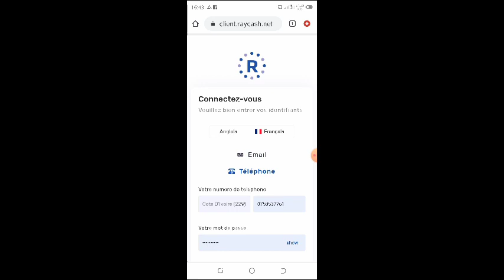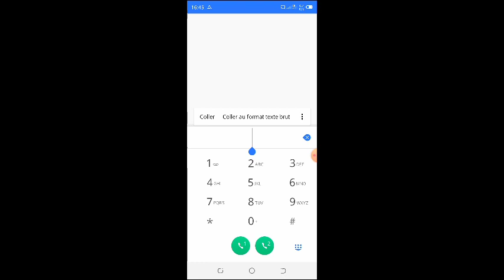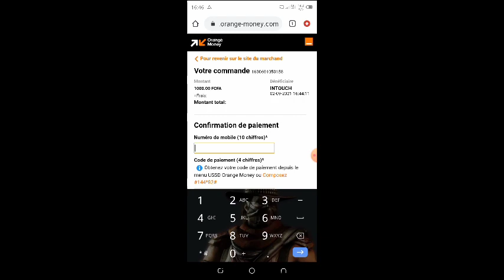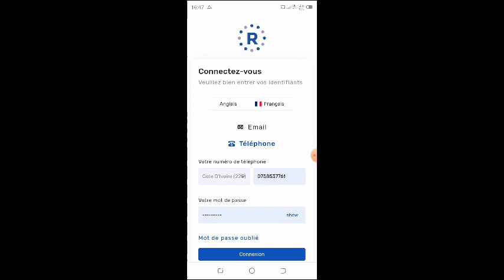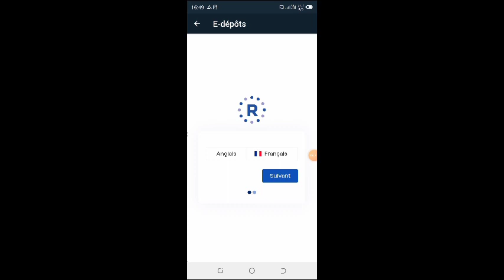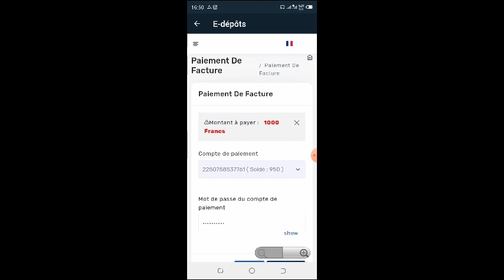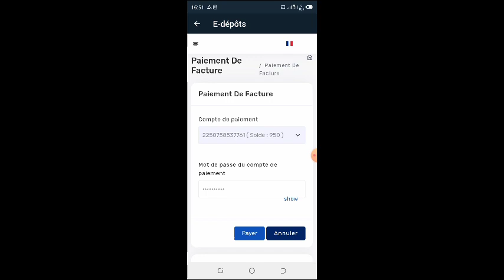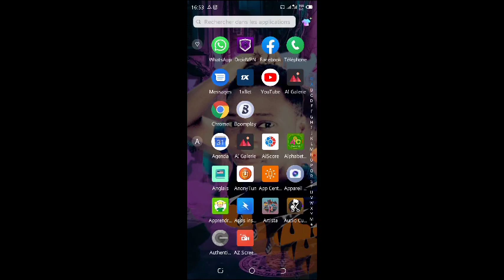dépôt raycash (orange,Moov,MTN) nouvelle mise à jour septembre 2021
cette nouvelle vidéo je vous présente comment effectuer un dépôt et un retrait sur la nouvelle mise à jour du site RAYCASH.
mon setup: TECNO SPARK 4 AIR
mon micro: écouteur standard
logiciel montage:kineMaster premium